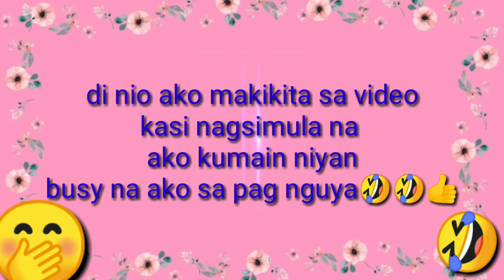CUTE CANDLE FOR BIRTHDAY CELEBRATION/jen acelado